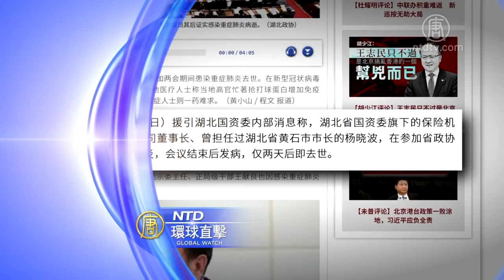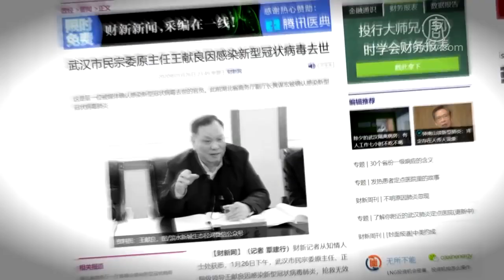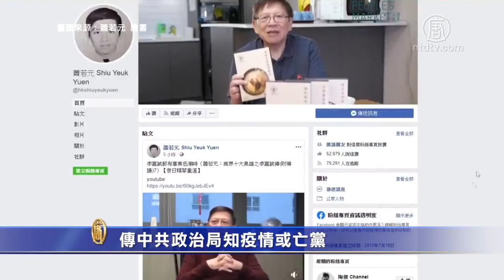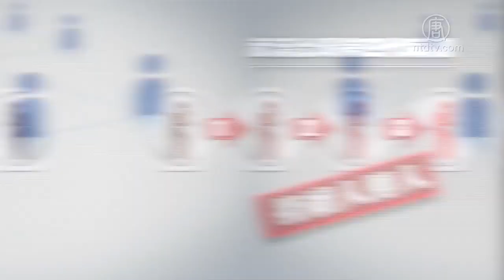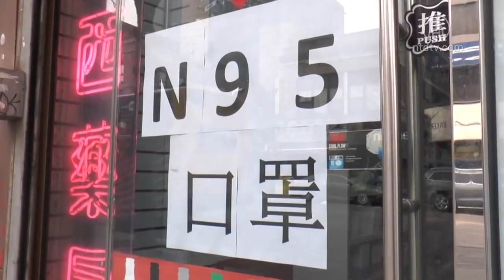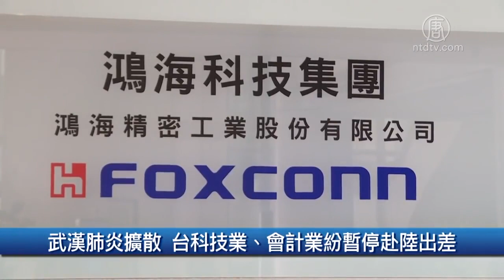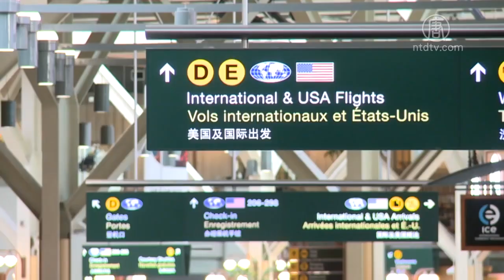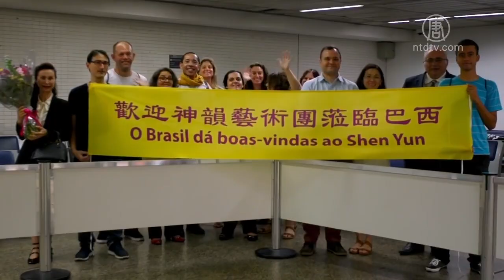【環球直擊】高官相繼染肺炎 湖北官場搶打球蛋白自保_日本武漢撤僑 三人確診感染|20200130-1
🔷提要武漢市民痛批紅十字會搶劫捐贈物資
🔷高官相繼染肺炎 湖北官場搶打球蛋白自保
🔷傳中共政治局知疫情或亡黨？專家：重點保11城
🔷日本武漢撤僑 三人確診感染